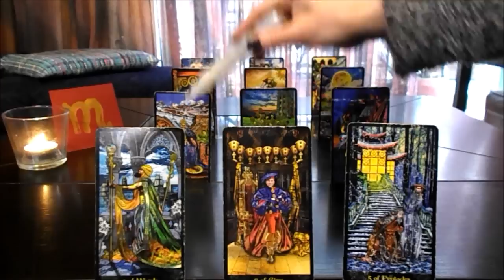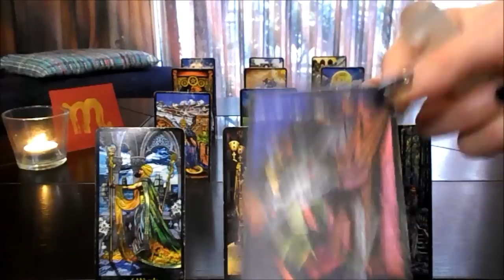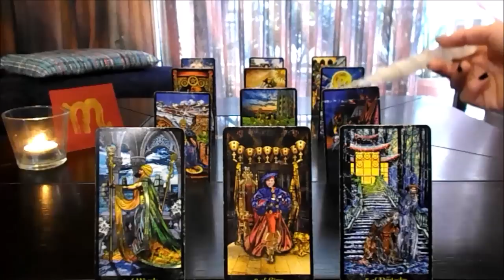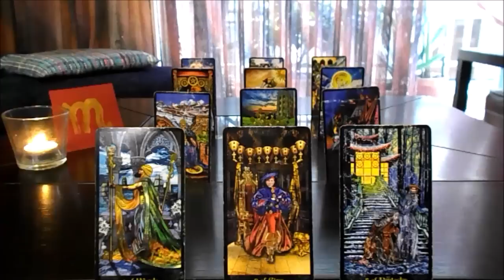ΣΚΟΡΠΙΟΣ 16-30 Ιαν 2019 * Περπατας και πετας! * Bi-Weekly Energy Focus